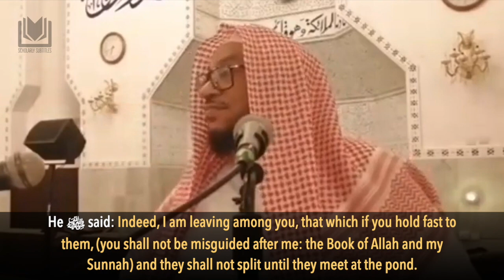The People of Innovation and the Pond of the Messenger ﷺ | Shaykh Muhammad Bazmul حفظه الله